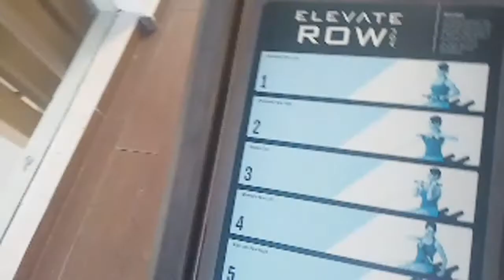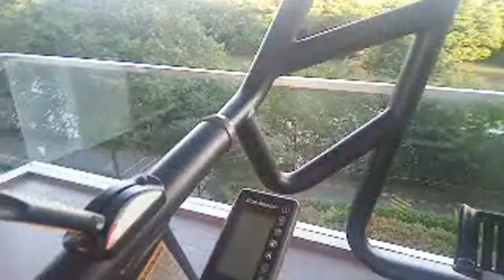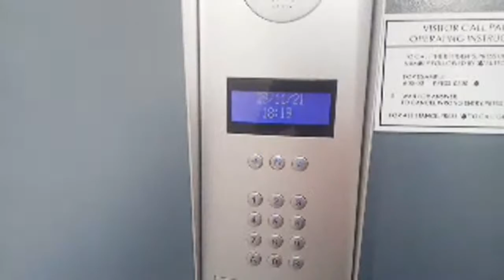Watching The Fountain In Swimming Pool By aegis Bella